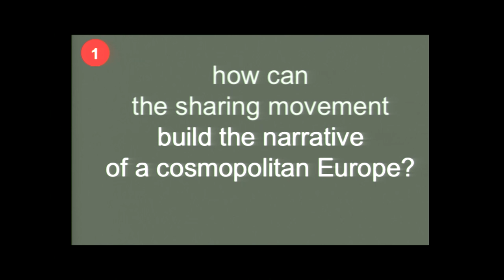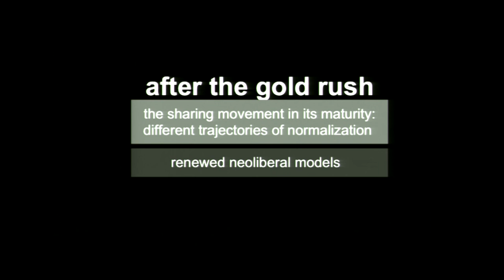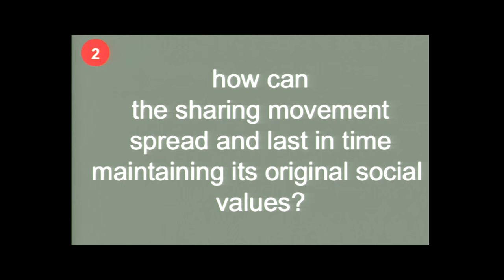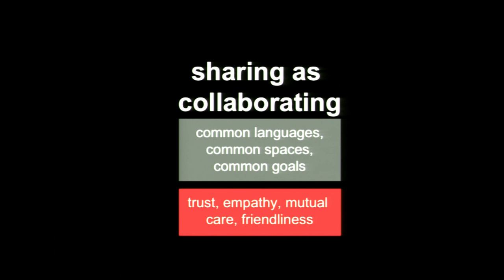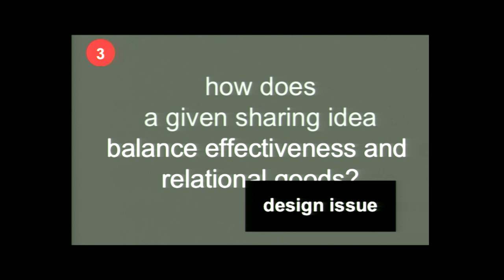Ezio Manzini- Sharing, Collaborating and Relational Goods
Sharing means collaborating. And collaboration stands for “an exchange in which the participants benefit from the encounter” (Sennet 2012)[1]. Doing so, they exchange something (time, experiences, expertise) to achieve a mutually recognized result. At the same time, they produce, as precious side effect, relational goods, as trust, friendliness, empathy, mutual attention and care.

 My proposal is to use this relational goods production as norm of reading to evaluate sharing innovations and their evolution from first ideas to mature solutions.

Adopting this point of view, it can be easily recognized that, where at the beginning the majority of sharing ideas and practices were collaborative and capable to produce relational goods, in their evolution towards maturity, different innovation paths have been followed. The result is that some of them have totally lost their original collaborative character, and some others maintained it, adapting it to the new conditions. That is, finding the way to extend collaborative behaviours from the initial small groups of enthusiasts, to larger number of active, but far less committed actors.

My presentation focuses on this second path and, moving from here, discusses how sharing innovations can evolve, become mature and spread maintaining their collaborative dimension. That is, producing, reproducing and amplifying relational goods in the normal everybody’s everyday life. In other words, my proposal is that, for the sharing movement, after the gold rush there could be the challenging perspective of a disruptive normality: a condition in which, for a growing number of people, it becomes normal to think and behave in contrast with the unsustainable ideas and behaviours that, unfortunately, are still mainstream.